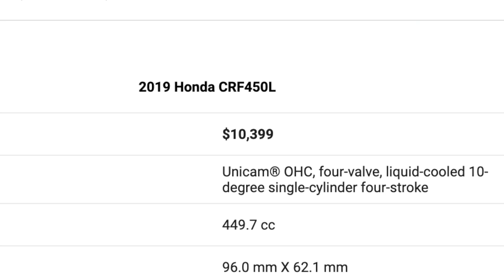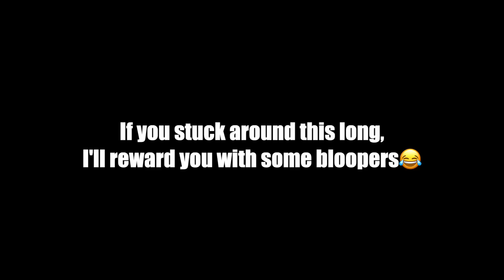The CRF450L Is Back! | Cinematic Farm Enduro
A few months back I uploaded a video titled “Buying My Dream Bike” where we traveled 500+ miles to pickup a 2019 CRF450L. Months later the bike was never seen on the channel again, and with a variety of conspiracy theories and trolling responses, it is time to set the record straight and bring out the beast!

From rocky creek crossings, to log jumps and man made obstacles, this cinematic farm enduro gives an insight as to what the 450L is capable of and what you can expect to see in the future.

I hope it was worth the wait:)